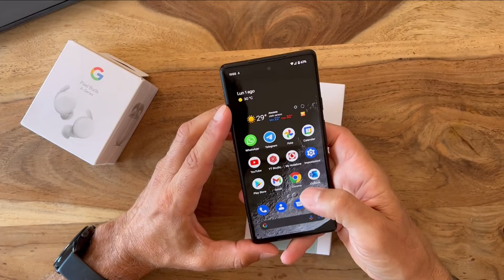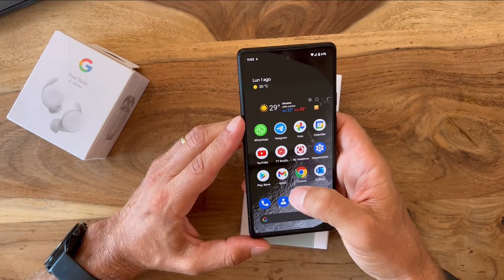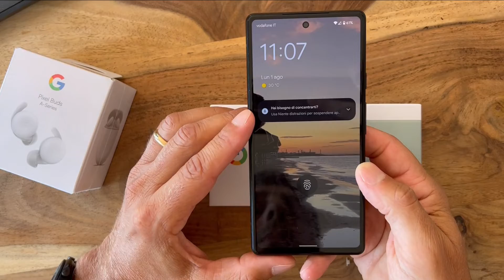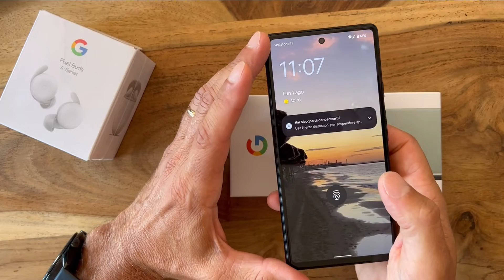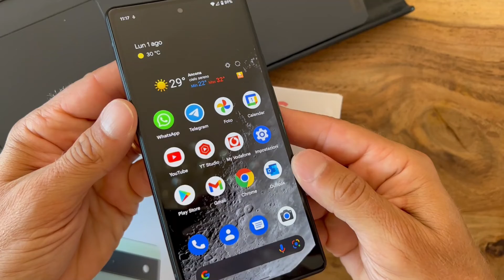Google Pixel 6a: il device da battere nella gamma media!!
Abbiamo testato il nuovo Google Pixel 6a, il device medio gamma di Google.
Tanta roba con un prezzo che, per il 2022, può essere considerato onesto.
Ma Google con un pò di impegno potrebbe farlo diventare il riferimento della categoria dei medio gamma!!!